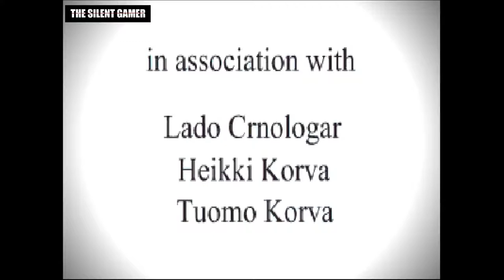THE SILENT GAMER - NAM - EP.1 - BASE CAMP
The Silent Gamer

Game - NAM
Developer - TNT Team
Publishers - GT Interactive Software
Original Release - July 31, 1998
Platform - MS-DOS

Awesome Music Created by

Intro - Disasterpeace - Rise of the Obsidian Interstellar - Club Wolf
Outro - Disasterpeace - Rise of the Obsidian Interstellar - Jump Error